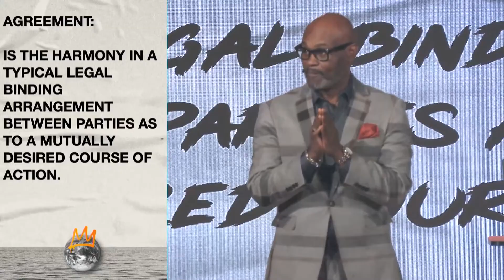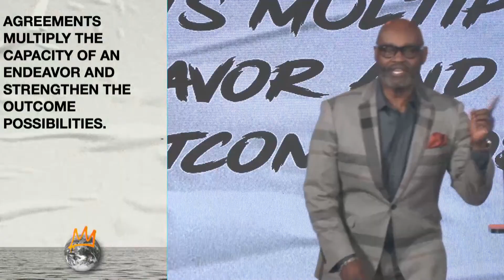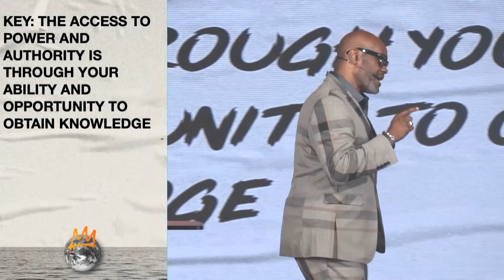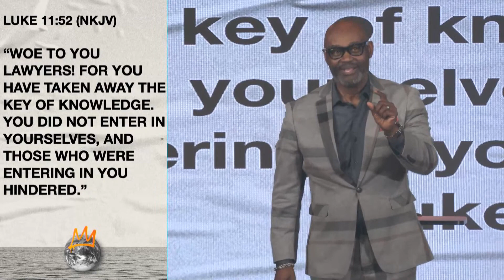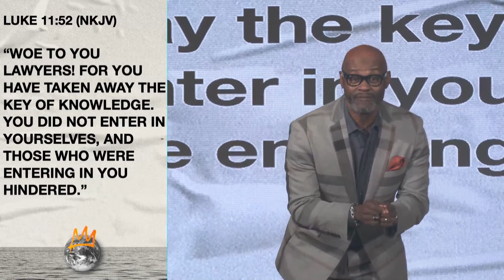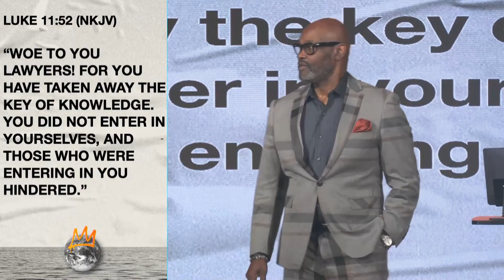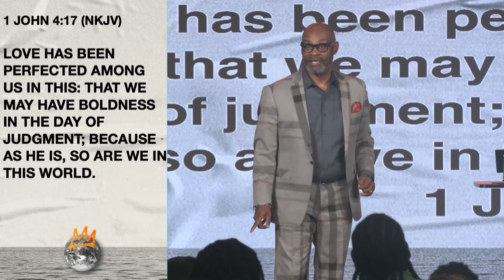We Agree // The Levels & Power of Agreement // Dr. Martin Williams